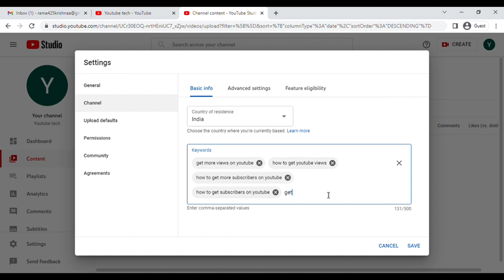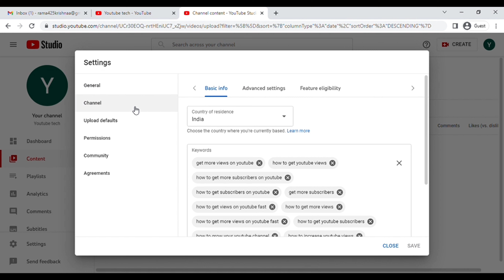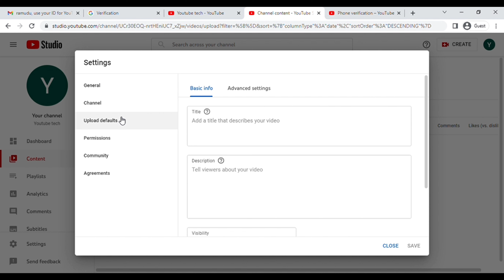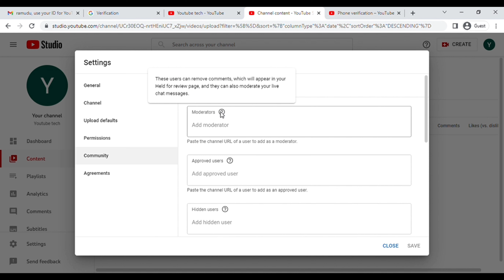How To Give Keywords and YouTube Settings| K Riya's World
Follow k Riya's World